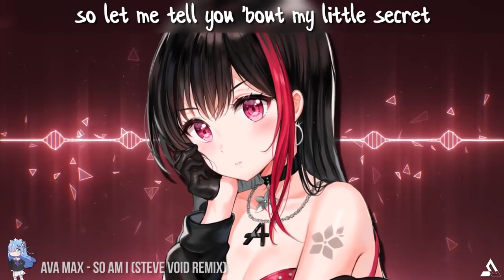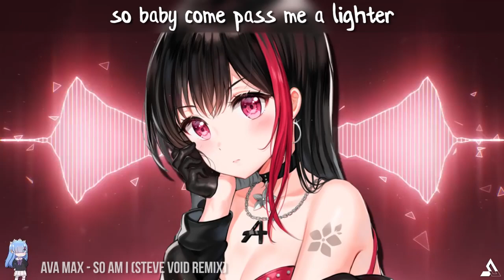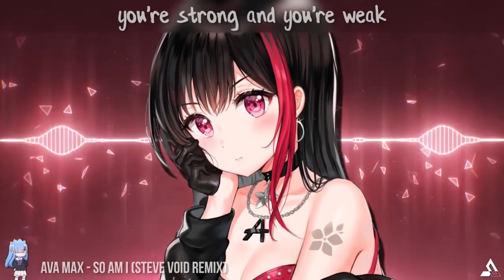Nightcore - So Am I (Lyrics) Ava Max (Steve Void Remix)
Hoarded: ‎Tuesday, ‎June ‎25, ‎2019, ‏‎10:28:56 PM